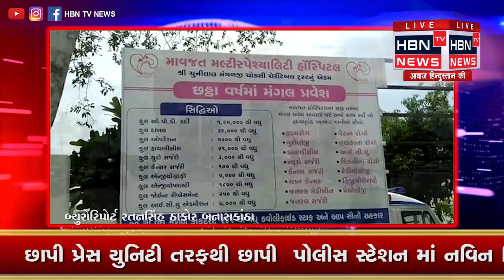પાલનપુરની માવજત હોસ્પિટલના અેટન્ડરને કોરોના પોઝિટિવ આવ્યો છતા || HBN TV NEWS